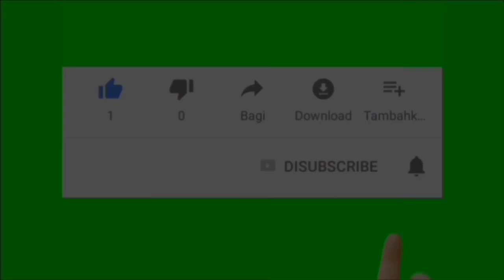Trailer Tajwid Cinta hari Kamis 15 Desember 2022 Episode 32